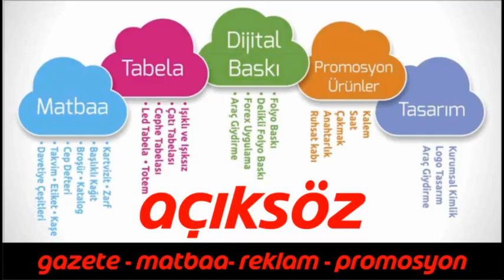Tosya Ülkü Ocağında Devir Teslim Töreni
Tosya Ülkü Ocağında görev değişimi yapıldı.

İki yıldır Tosya Ülkü Ocağı Başkanlığı görevini yürüten Volkan Kavaklıgil başkanlığı Mustafa Acar’a devretti.  Yeni başkan için devir teslim töreni düzenlendi.  Ülkü Ocağı binasında düzenlenen devir teslim törenine MHP Tosya İlçe Başkanı Muvaffak Etyemez, teşkilat üyeleri, Belediye Meclis Üyeleri Recep Kastamonulu, İsmail Ölmez, Hasan Atıcı, Kastamonu Ülkü Ocağı Başkanı Yunus Abayoğlu, eski başkanlar ve Ülkü Ocağı üyeleri katıldı.